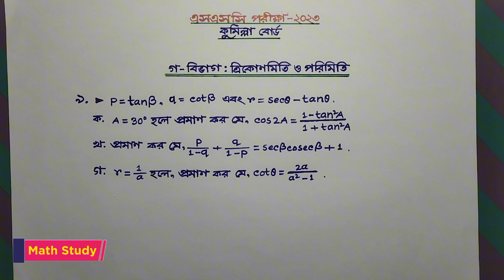এসএসসি গণিত । কুমিল্লা বোর্ড-২০২৩ । chapter-9: Trigonometric Ratio । CQ Solution । Math Study ।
সুপ্রিয় শিক্ষানুরাগী শিক্ষার্থী বন্ধুদেরকে Math Study-র এই ছোট্ট পরিবারে জানাই আন্তরিক শুভেচ্ছা ও অভিনন্দন।

এসএসসি গণিত ।।  কুমিল্লা বোর্ড-২০২৩ ।। অধ্যায়-৯: ত্রিকোণমিতিক অনুপাত ।। ssc math ।। Comilla Board-2023 ।। chapter-9: Trigonometric Ratio ।। Math Study ।। বোর্ড সৃজনশীল ৯নং প্রশ্নের সহজতর সমাধান ।। math question solve, ssc math cq solution, board question solving, math study

Thanking and well wishing by
‎Math Study